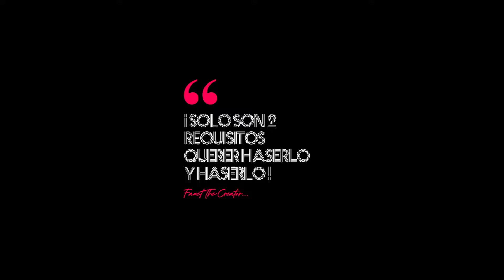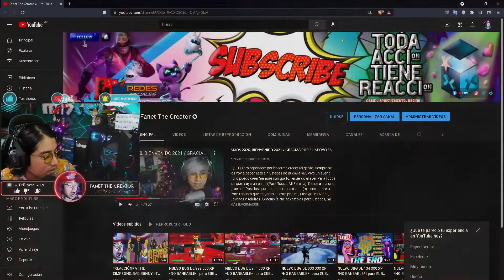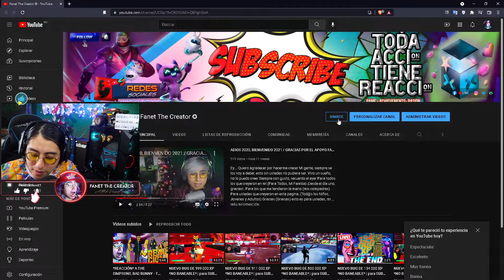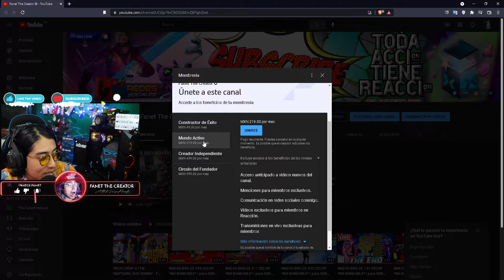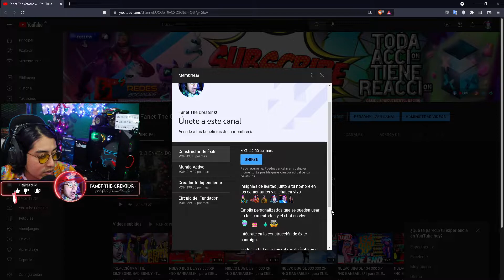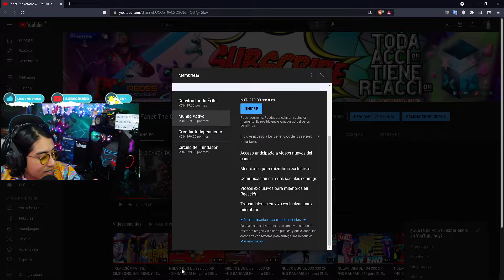NUEVO BUG DE 96 035 XP *NO BANEABLE* | para SUBIR RAPIDO de NIVEL en FORNITE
⌨️🖱️Código: Fanet en la ★EPIC STORE★

DILE NO A ESTOS METODOS Y JUEGA LEGAL COMPA